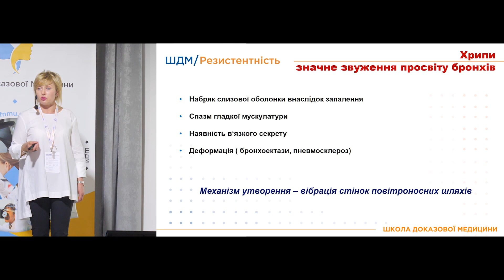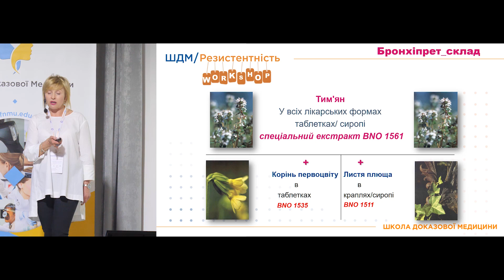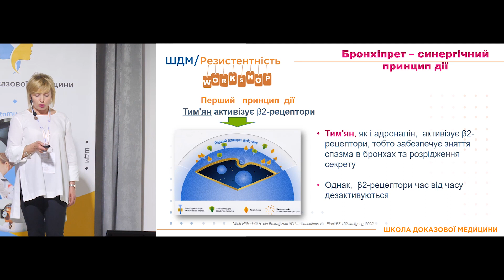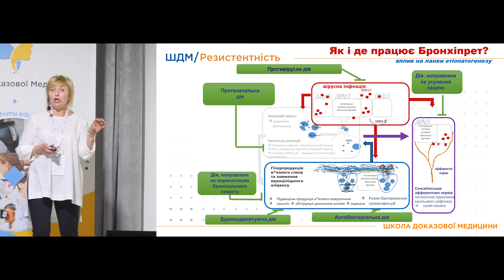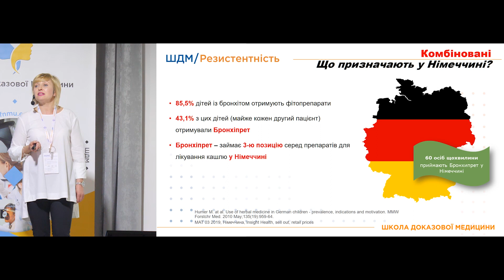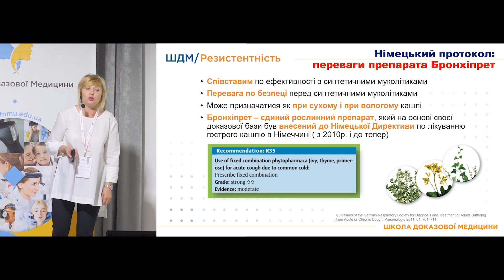Комплексні препарати при лікуванні кашлю.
Комплексні препарати при лікуванні кашлю. Механізм виникнення хрипів. Переваги комбінованих препаратів. Що призначають в Німеччині для лікування кашлю?

Коментує асистент кафедри фтизіатрії і пульмонології, к.м.н. Львівського національного медичного університету ім. Данила Галицького, Суворкіна Ірина Василівна.

Комплексные препараты при лечении кашля. Механизм возникновения хрипов. Преимущества комбинированных препаратов. Что назначают в Германии для лечения кашля?

Комментирует ассистент кафедры фтизиатрии и пульмонологии, к.м.н. Львовского национального медицинского университета им. Данила Галицкого, Суворкина Ирина Васильевна.